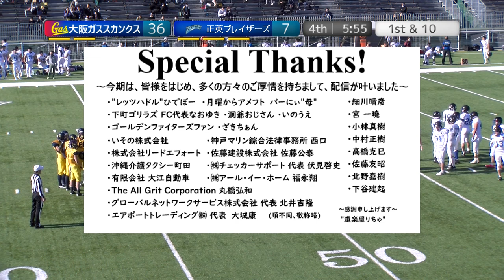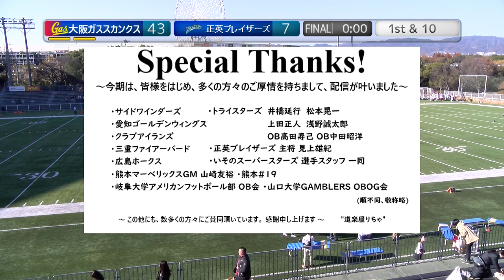20221210【4Q】大阪ガススカンクス×正英ブレイザーズ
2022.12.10(Sat) X2-X3入れ替え戦 at MKタクシーフィールドEXPO
大阪ガススカンクス(X2w6位)×正英ブレイザーズ(X3wB1位)【4Q】

2022シーズンは、NFA日本社会人アメリカンフットボール協会承認の下、全X3westチームの協賛支援企画をたてて頂き、X3westの試合撮影、Youtube配信をさせて頂いています。

→【急遽掲載！プレーオフ入れ替え戦、配信へのご協力のお願い！】←
X1Areaの戦績から、12/18(日)at 王子スタジアムで、X1Area-X2westの入れ替え戦開催が決まりました！
12:00 kick off
名古屋サイクロンズ×ホークアイ

大混戦のX1Area,X2westの正念場、瀬戸際を経て挑む熱戦の配信にも、X2westは挑戦されます！
この配信も急遽となり、各チームも、それを委託するプロ業者への費用がひっ迫しております。

皆さま、何卒ご協力、よろしくお願いいたします！
(私も実況として参加致します。)